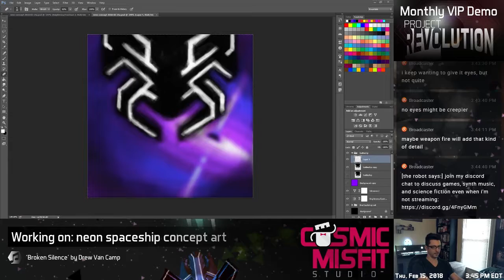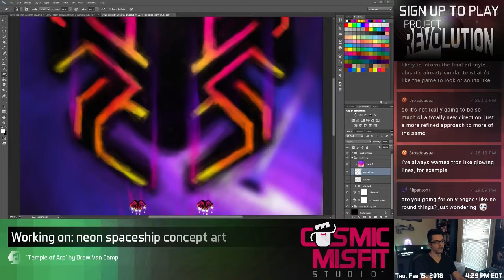Neon Space Battleship - REVO Concept Art 2018-02-15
created a style reference to help me design the upcoming new visuals for my neon spaceship game Project Revolution a.k.a. REVO